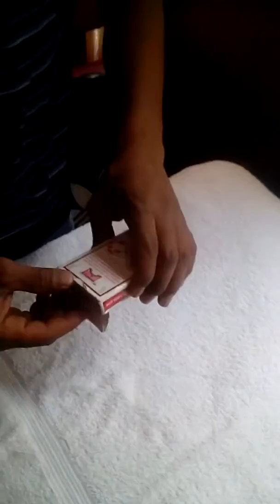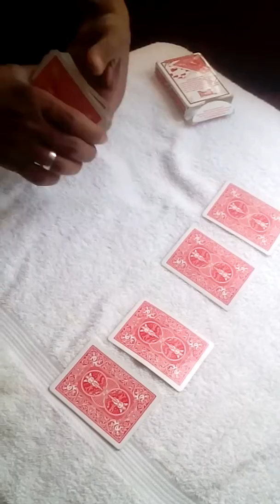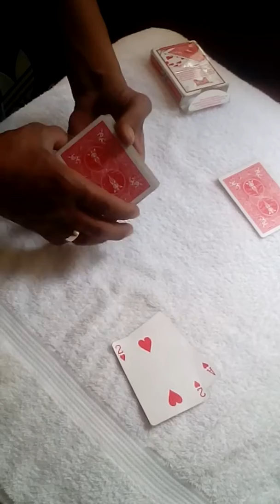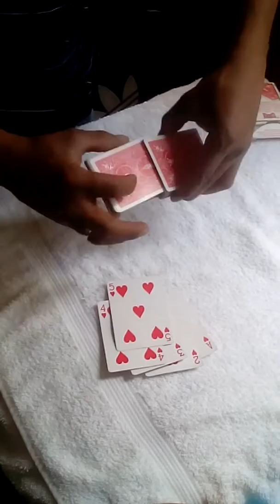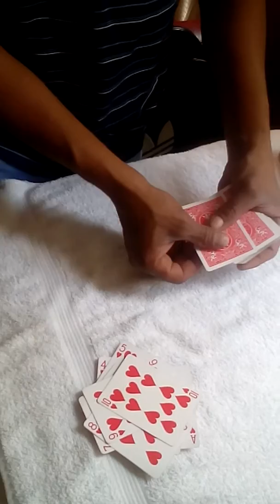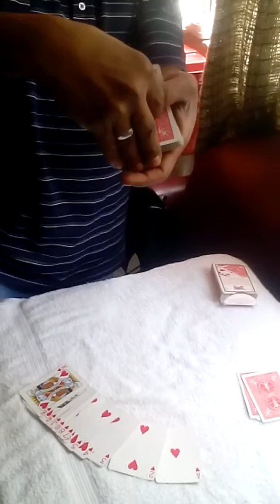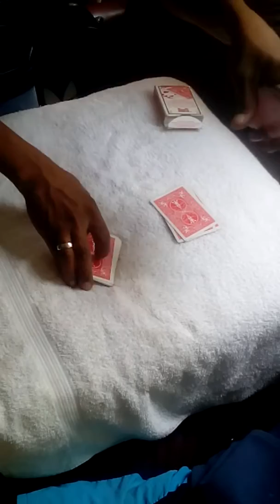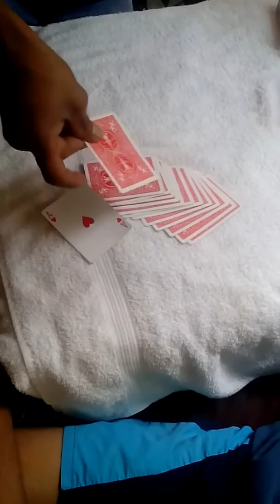GRAN TRUCO. DEL MAESTRO PEPE. CARROL REALIZADO POR EL MAGO CANCHILA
un gran truco del maestro Pepe carrol realizado por el mago canchila